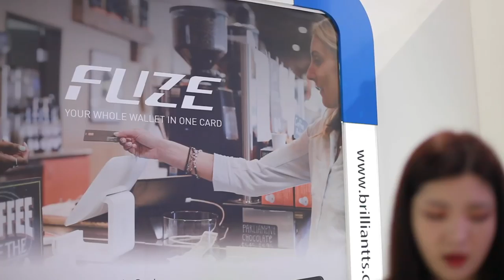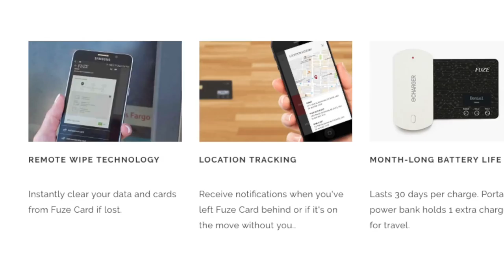MWC 2018 : Kad Fuze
Selain dari telefon pintar, pelbagai peranti turut dipamerkan dan kami berpeluang untuk mencuba Fuze, iaitu kad kredit digital yang mampu menyelesaikan masalah mempunyai banyak kad debit dan kredit.

Kad ini mampu menyimpan pelbagai jenis maklumat kad dari kad bank, kredit kad sehinggalah kad mata ganjaran. Lebih menarik, kad ini boleh menyimpan sehingga 20 jenis kad di dalamnya.

Pengulas & Suntingan Video:
• Sallehuddin Alim: